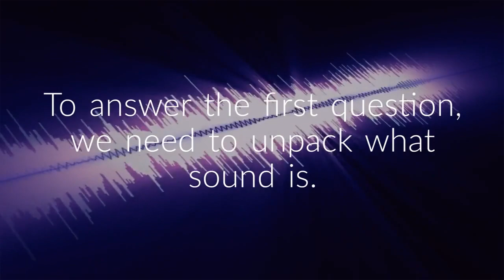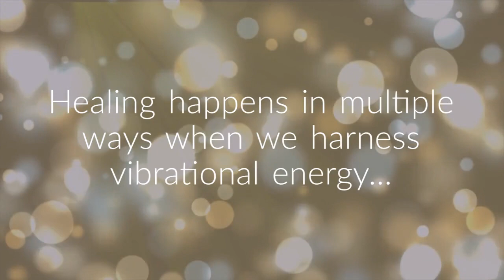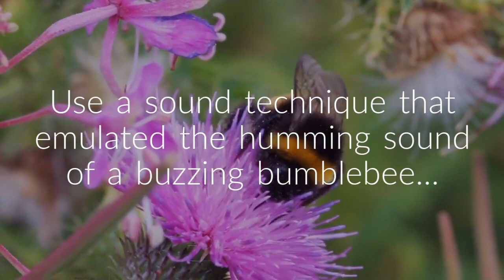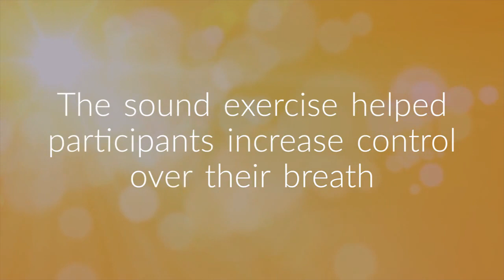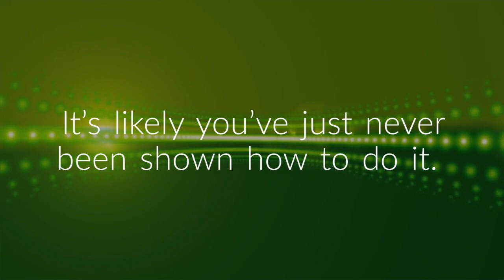The Science of Healing with Sound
Can sound really heal you? Jim Donovan, M.Ed. explains the science behind using your own voice to bring relief to your anxiety, get better sleep, and how to put your body into it's optimal mode for deep healing.

UNLIMITED ACCESS

/// 30 videos covering 3 full hours of Jim's best new sound and vibration healing techniques.
/// 10 volumes of FREE supplemental reports ///

-How to Use Sound to Turn On Deep Healing Mode, Relieve Anxiety, and Quiet Your Busy Mind
-How to Turn On Your FEEL GOOD Chemicals with Brain Humming
-The 5 Principals of Healing with Sound
-How to Clear Sinus Congestion with Sound
-How to Relieve Neck and Shoulder Pain Using Sound
-How to Improve Heart Health with Sound
-How to Wake Up Your Brain Using Sound
-Quick Exercise Reference Guide
-Daily Scripts for Healing with Sound Part 1
-Daily Scripts for Healing with Sound Part 2

/// 12 BONUS bedside scripts ///

Building Daily Health (Vol. 1-3)
Deep Healing Mode Activation (Vol. 4-6)
Morning Brain Revival  (Vol. 7-9)
Daily Depression Elimination (Vol. 10-12)

Discover Jim’s no-fuss technique for turning on your happiness_switch!